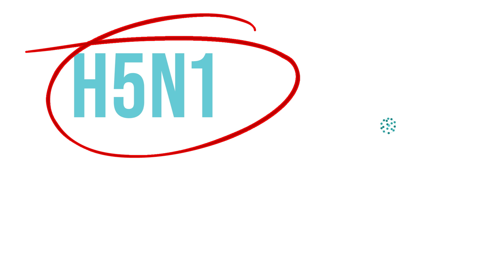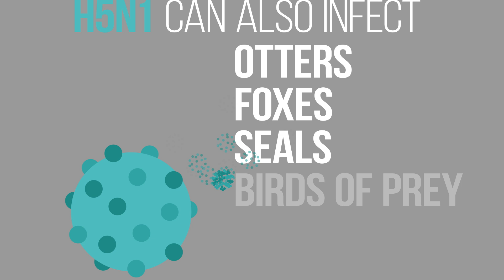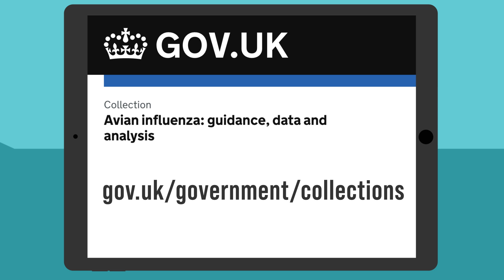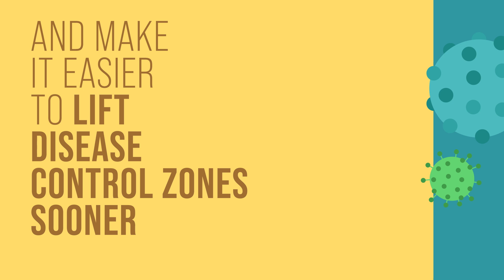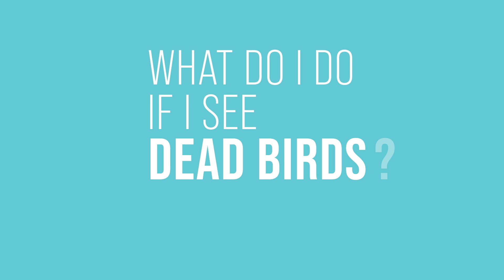Avian Flu, what a poultry keeper needs to know | School of Veterinary Medicine and Science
Avian Flu, what a poultry keeper needs to know.

This animation was informed by research undertaken at the University of Nottingham.

Bird registration requirements in the UK changed in October 2024.

• To register your birds if you live in England or Wales